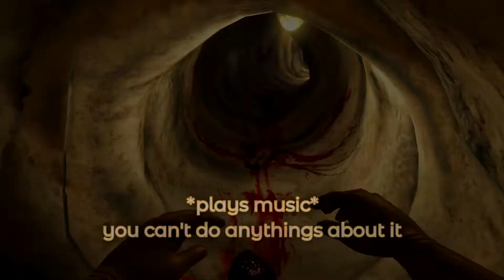CS2 But Timo is MAD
Me: BLACK
Peached (Timo): ORANGE